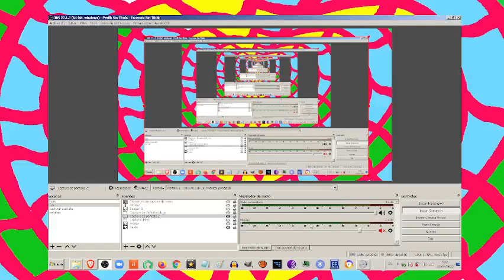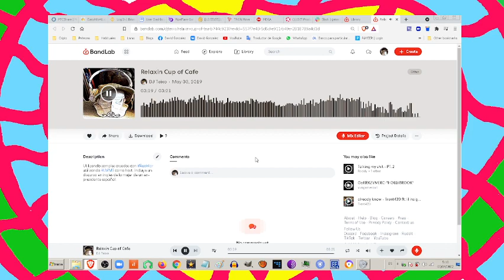Relaxing Cup of Cafe con Leche in tne Plaza Mayor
Utilizando unos bucles creados con una demo de Reaktor en LMMS. Incluyendo el discurso de la mujer de un ex-presidente que se convirtio en meme por su "dominio del ingles".

Para estrenar un nuevo formato en el que voy a ir mostrando y comentando algunas cosas ineditas que tengo en Bandlab. Que no he subido a ninguna otra plataforma, ese es mi laboratorio donde subo mis cosas más experimentales, proyectos abandonados, a medias, adelantos y pruebas.

Algunas son perfectas para lo que se refiere a música para el mundo audiovisual. Pequeñas piezas ambientales en algunos casos. Otras pueden servir como intro para vídeos y algunas puede que las utilice en el futuro como parte de algún proyecto o álbum.